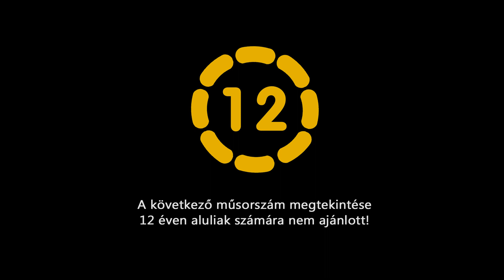Én, a Séf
Június 21- től a mozikban!